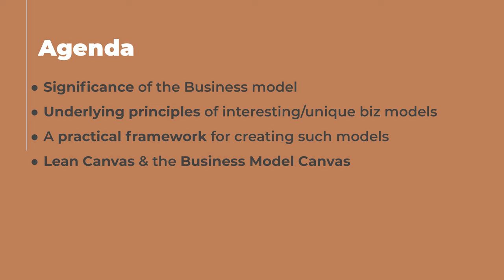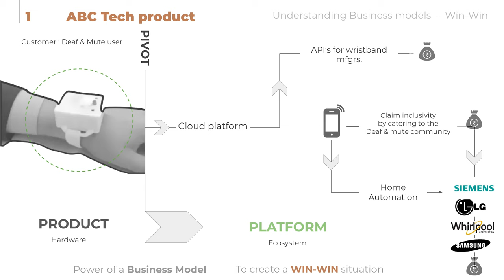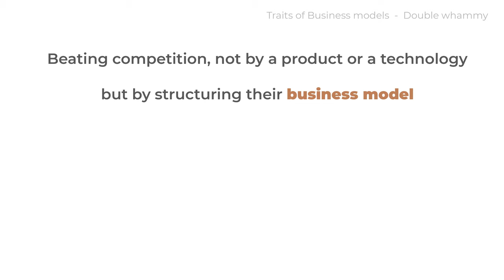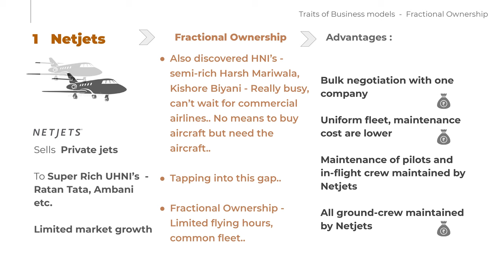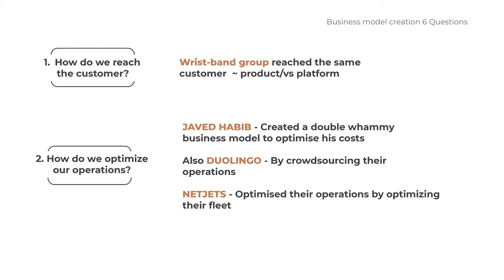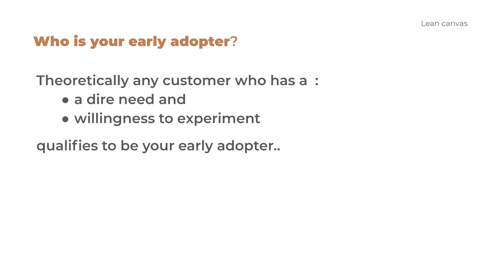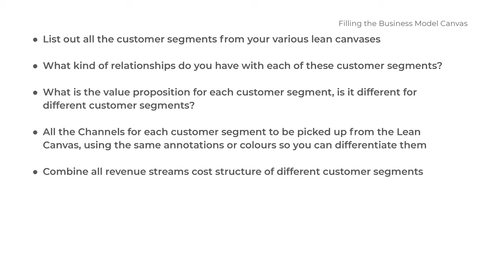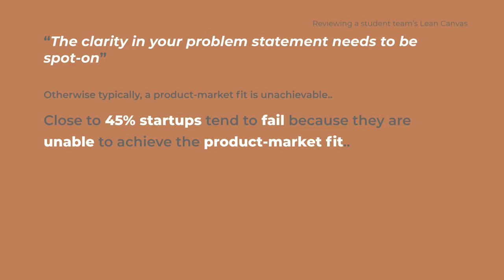Lecture 15: Business Model Canvas